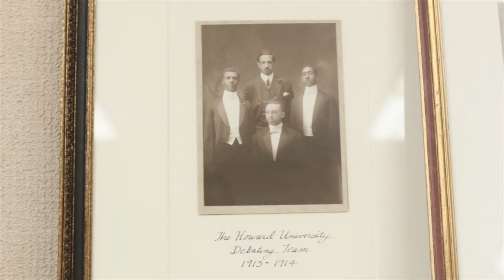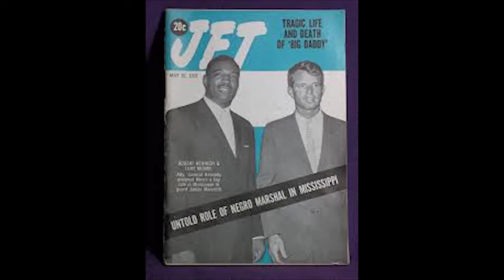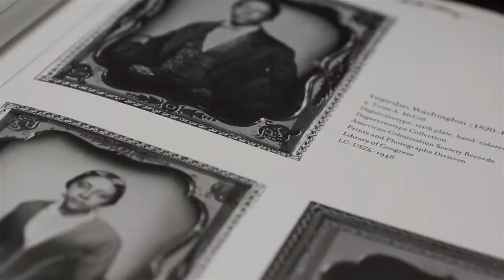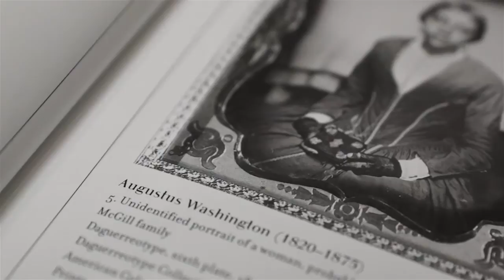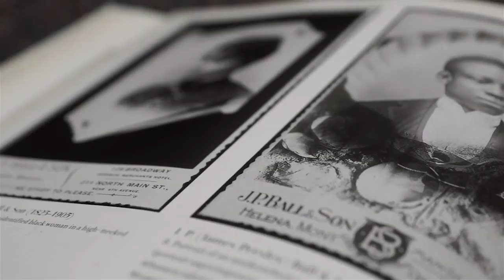History of Black Photography Documentary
For our History of Photography class, we were challenged to do a documentary on another culture besides Westernized photography. Our group decided to stick to our roots and showcase the History of Black Photography. We interviewed Dr. Kenvi Phillips, a Librarian and Archivist at Howard University.

Interviewer: Shayla Racquel
Sound: Jason Parks
Camera: Terence Johnson
Editor: Jason Parks